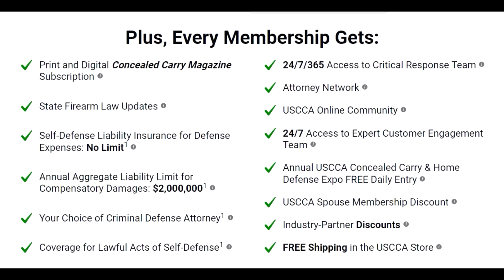Suspect CHARGES Air Force Base After Killing Cop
My specs:
I9-9980XE
2080TI
64 gb ram

address
Wanna send me something?
Donut Operator
20079 Stone Oak Pkwy

Equipment used
Main channel/stream camera: